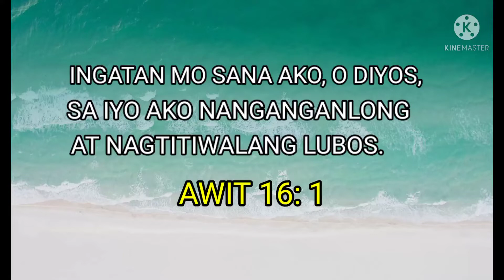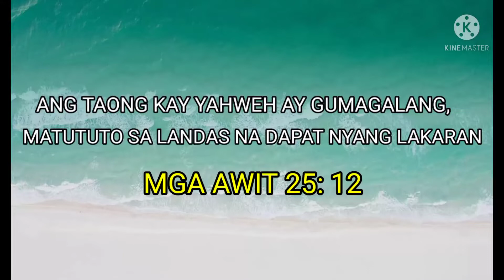Ginataang Papaya W/ Malungay At Dilis / Healthy Food / Masarap Na Mura Pa / Pankaing Pinoy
This Video Show's.. Ginataang Papaya W/ Malungay At Dilis / Healthy Food / Masarap Na  Mura Pa / Pagkaing Pinoy